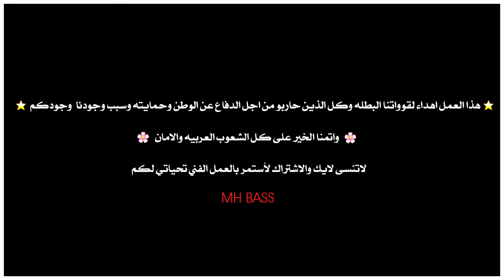S.W.A.T | HENO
ريمكس سوات